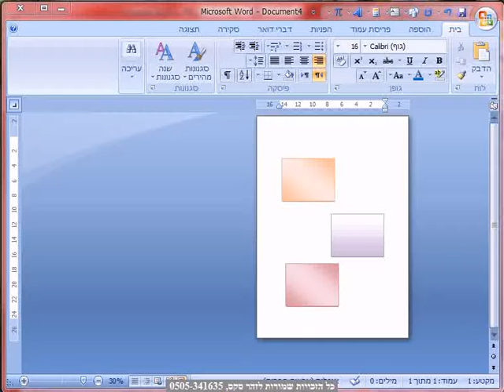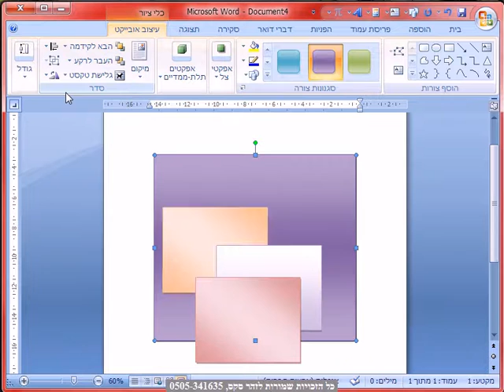פריסת עמוד העבר לרקע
פריסת עמוד   העבר לרקע  , קורס וורד מלא, בהנחיית זהר סקס, מאות טיפים.וטכניקות מיוחדות.